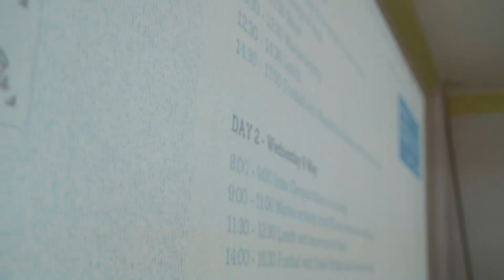Playing with Corals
University of Milano-Bicocca – MaRHE Centre

The project incorporates football into a programme of mixed activities designed to cultivate children's personal growth and raise awareness about climate change, habitat loss, and environmental protection and conservation. Capacity-building and educational training sessions will be delivered to local actors and future ocean ambassadors. In addition, a coral reef restoration programme will be established to protect marine life.